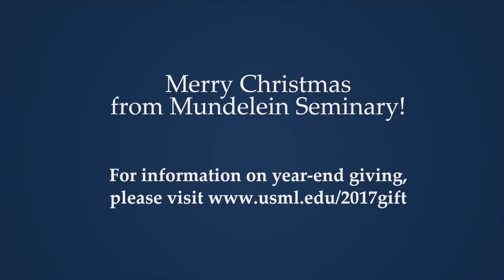Merry Christmas from Mundelein Seminary!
Please remember the University of Saint Mary of the Lake/Mundelein Seminary this giving season

With God's grace and your generosity, we will continue to uphold our tradition of preparing future priests for service to the people of God. Your prayers and financial support are great gifts that we do not take for granted. In gratitude, please know that your special intentions will be remembered by our seminarians in their daily Masses and prayers.